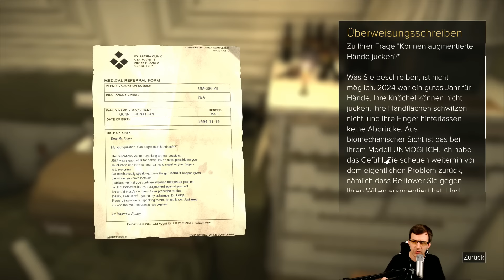Let's Play Deus Ex Mankind Divided PC #047 - Agent 2.0 (Let's Play|Deutsch|German)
Let's Play Deus Ex Mankind Divided PC | Deus Ex Mankind Divided Gameplay German PC
► Plattform: PC Version
► SETTINGS: ULTRA
► SCHWIERIGKEIT: SCHWER

► Let's Play Deus Ex Mankind Divided mit Kommentaren von DrProof (2016)
Mehr Informationen zum Spiel:

EIZO FS2735:
EIZO FS2434: